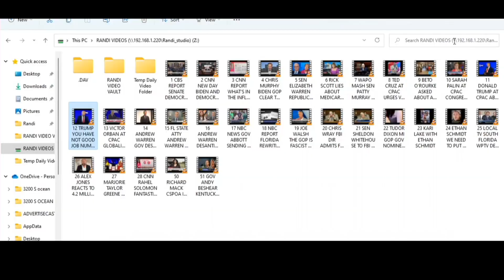US VS THEM - 8-8-22 - SUBSCRIBE YA BASTIDS!